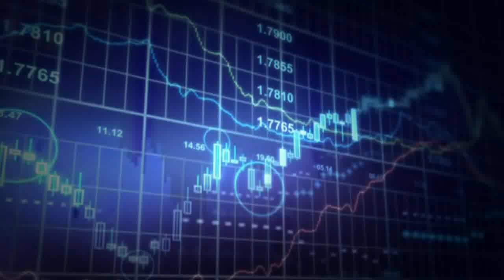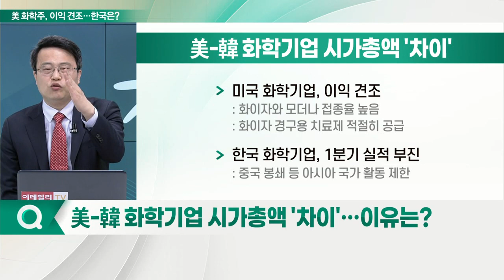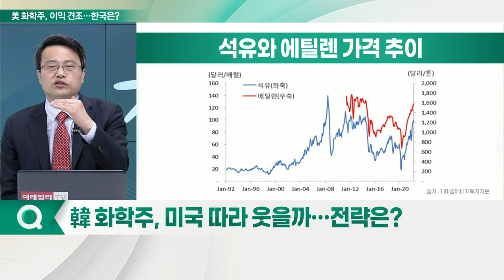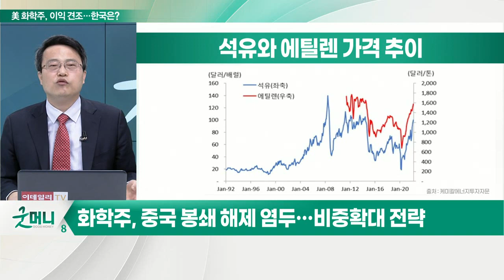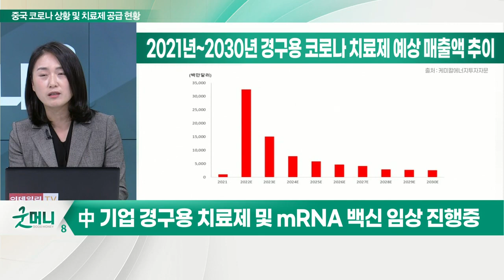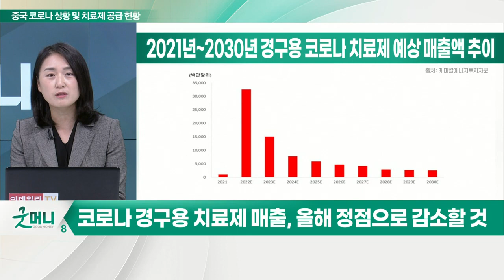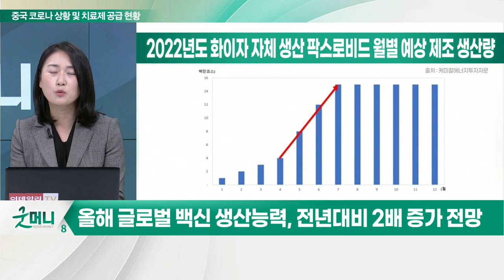"중국 봉쇄 해제가 매수 타이밍"... 한국 화학주, 미국 따라 웃을까_이슈포커스 (20220511) / 차홍선 케미칼에너지투자자문 대표 / 강혜경 케미칼에너지투자자문 고문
Q. 美-韓 화학기업 시가총액 '차이'… 이유는?
Q. 韓 화학주, 미국 따라 웃을까… 전략은?
Q. 중국 코로나 봉쇄, 언제 해제될까?
Q. 전 세계 코로나 치료제 및 백신 현황은?